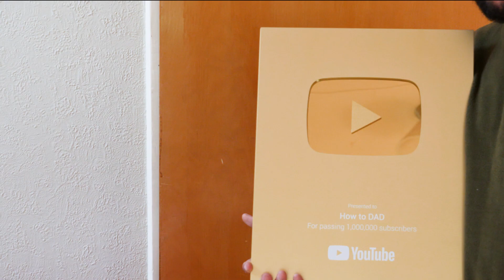We got the big gold thing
Thank you. The kids want to melt it down and turn it into teeth.
I'm a Dad from New Zealand making weekly, funny videos about being a Dad and about New Zealand.